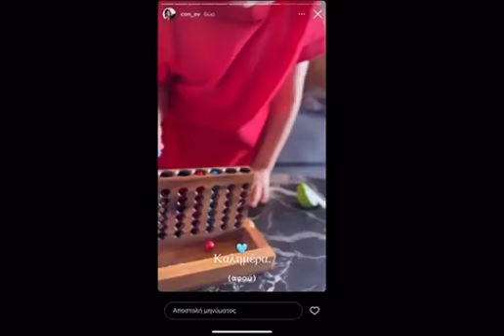ΜyLife: Κωνσταντίνα Ευριπίδου: «Λιώσαμε» με τα πρωινά παιχνίδια παρέα με τον γιο της